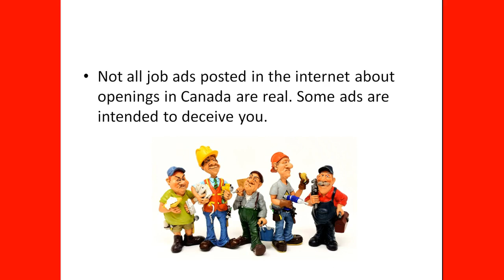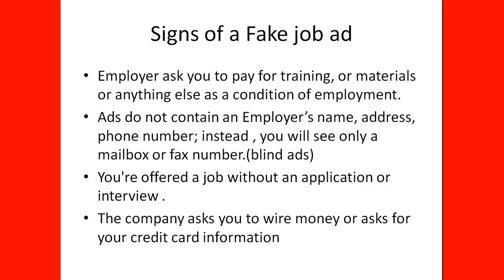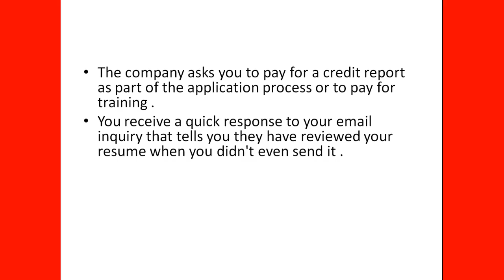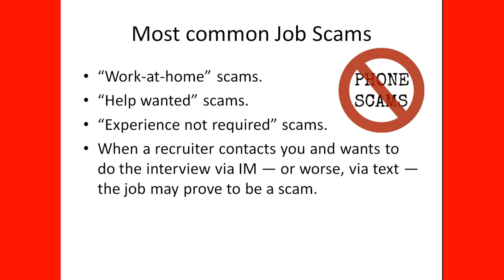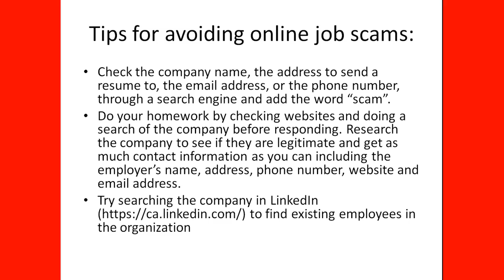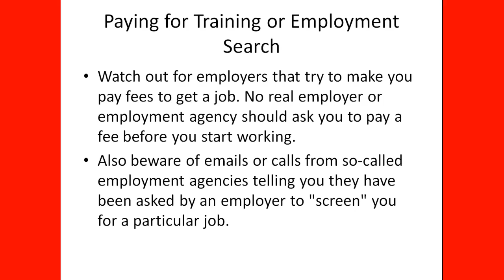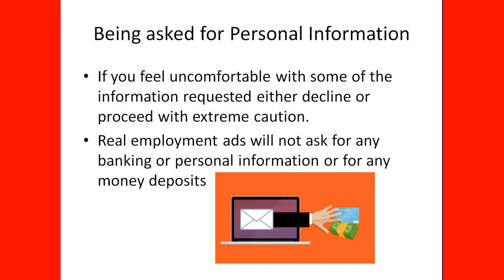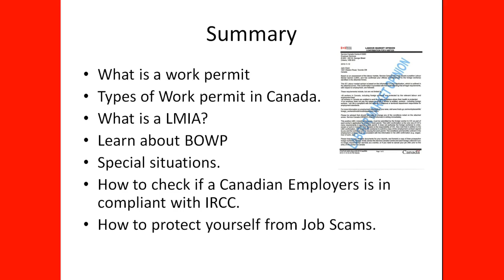Working in Canada: How to avoid Job ads scams and Fraud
Find out if you qualify to immigrate to Canada by clicking the